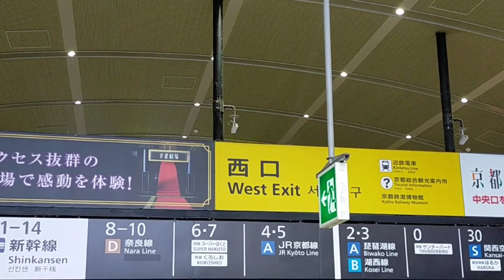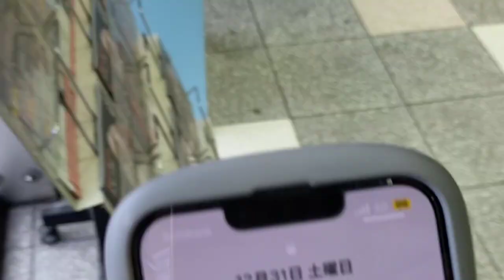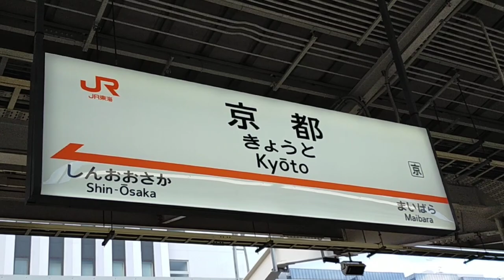【大増便】大晦日で本気を出した新幹線を1時間見てみる。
🔳各リンク集📎
●ホームページ（ブログ的な）

🔳自己紹介